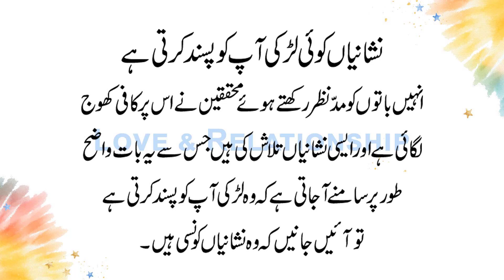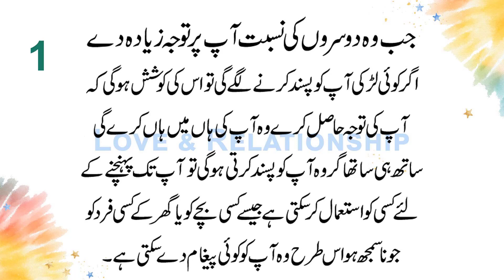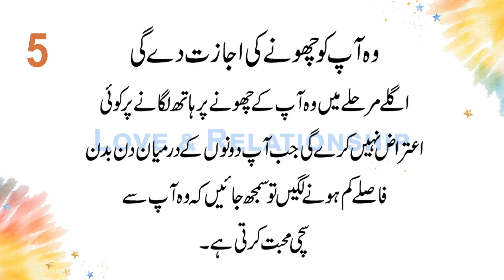Nishaniyan Koi Ladki Aapko Pasand Karti Hai | Signs to identify if a woman likes you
Nishaniyan Koi Ladki Aapko Pasand Karti Hai